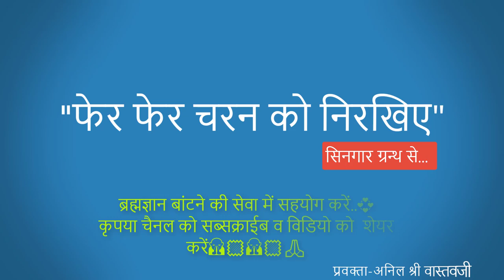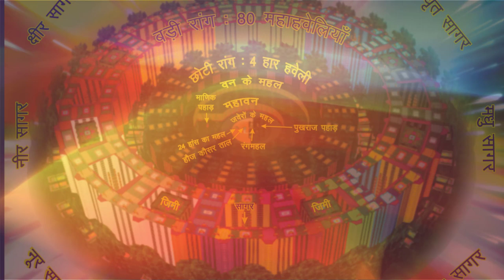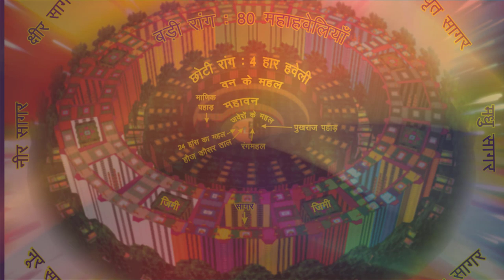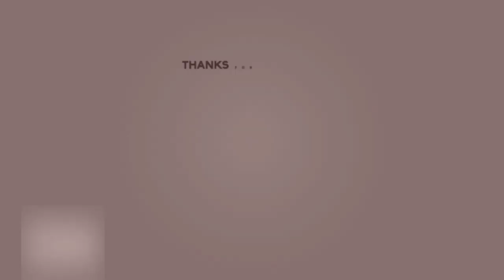"फेर फेर चरण को निरखिए" ||अनिल श्री वास्तव जी || श्री प्राणनाथ ज्ञानपीठ, सरसावा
"फेर फेर चरण को निरखिए"
चरन  हक  मासूक के उपली  सोभा  - (प्र -६)
इस प्रकरण में श्री राजजी  के चरणों  की सोभा का वर्णन किया गया है |
1. कीर्तन गायन

2. माया से पार होने का उपाय-

3. विरह का वर्णन

4. वाणी चर्चा आचार्य अशोक जी
   ये बात मैं तो कहूँ
5. हम कौन हैं ?

6. कलश पंच रोशनी का ( आत्मजागृति के लिए हमें क्या करना चाहिए )

7. सुख सागर-रूहों की शोभा का सागर

8. परमात्मा का वास्तविक स्वरूप कैसा है ? ( नेपाली भाषा में )